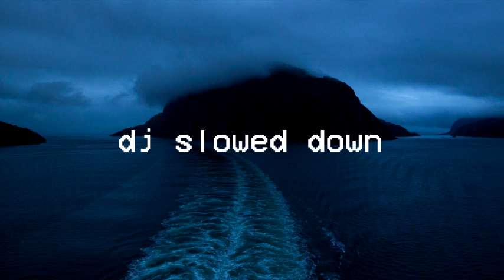Aaryan Shah - Renegade (slowed down)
r e n e g a d e